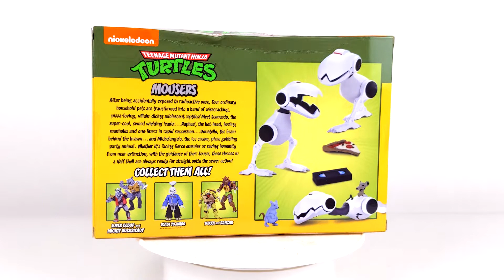Обзор фигурки Черепашки Ниндзя/TMNT(Neca). Маузеры.